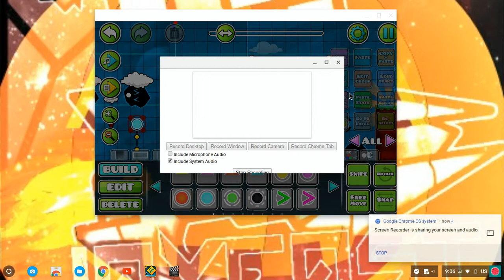My (2nd Part) in Glee & Glamour (2nd Official VicCast Collab)